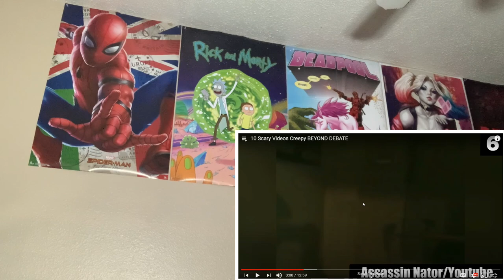10 SCARY VIDEOS CREEPY BEYOND DEBATE (😱😳REACTION😳😱)